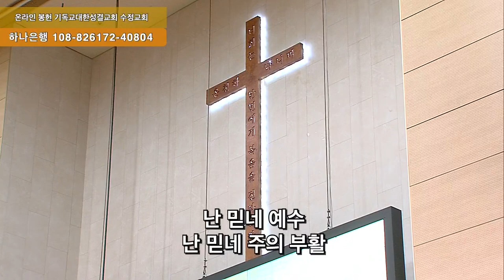2024. 1. 21 봉헌특송 '사도신경(나는 믿네)' 레위지파